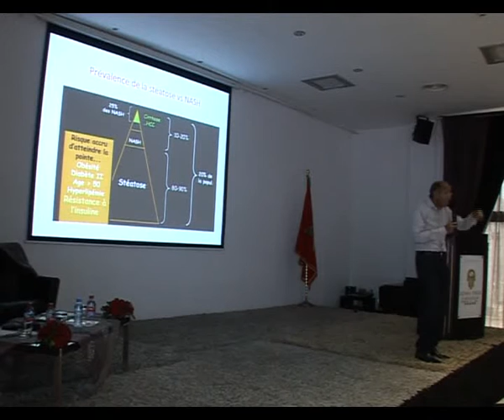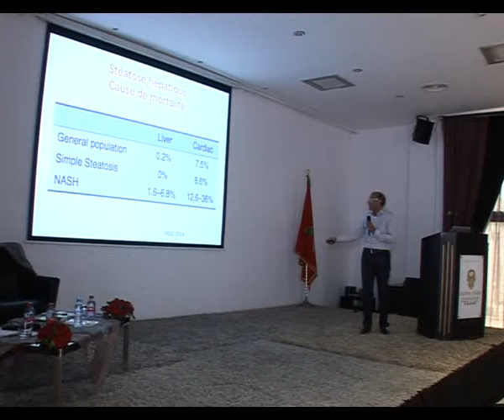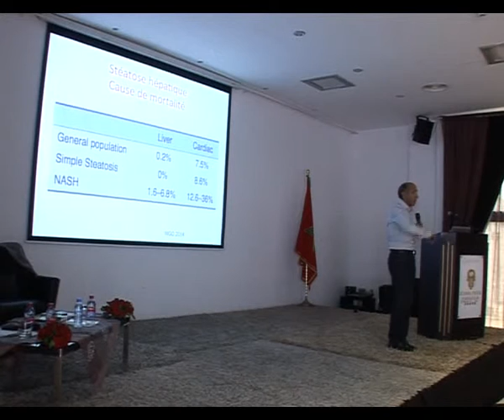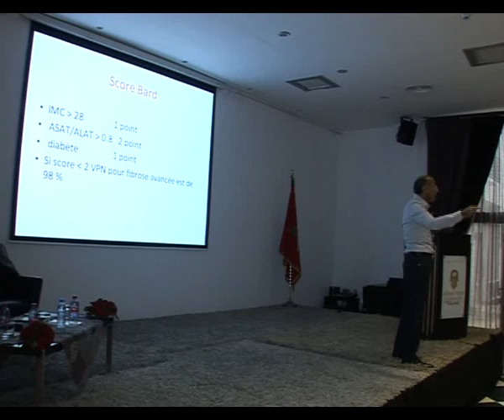VTS 01 3 - DVD 12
Association des Médecins Généralistes de Casablanca Centre